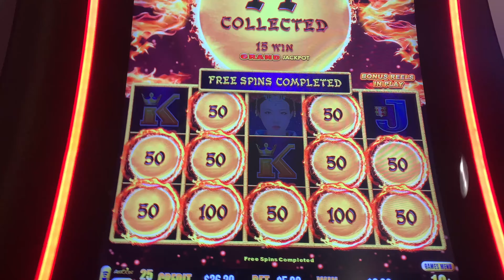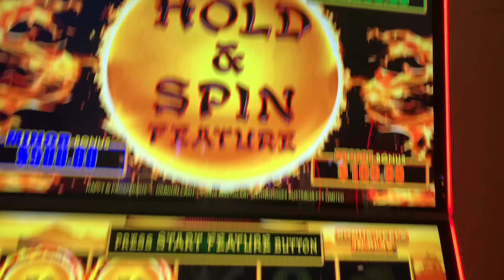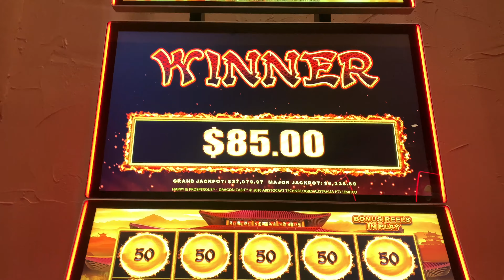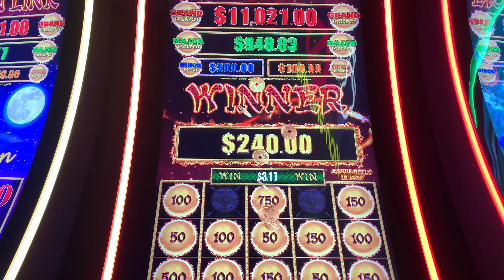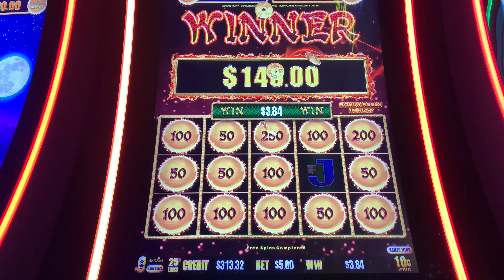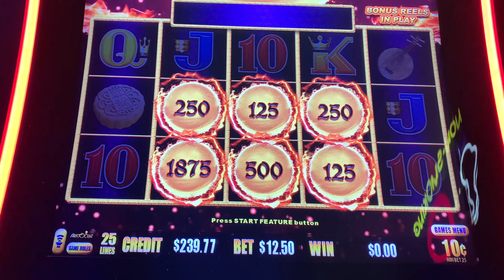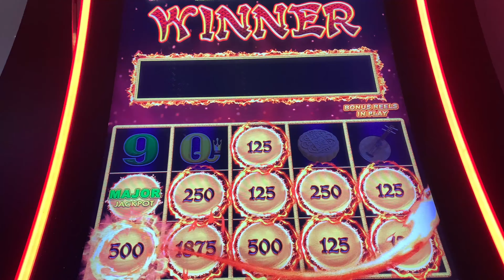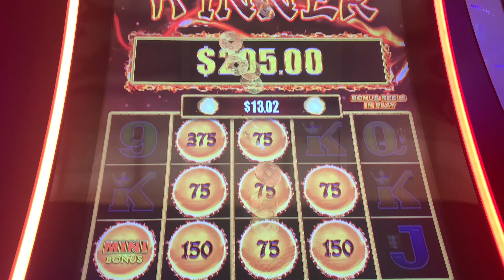💥MAJOR JACKPOT💥ON 🐉DRAGON LINK! GREAT RUN ON MULTIPLE MACHINES! SESSION 2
What a run on Dragon Link! Lots of bonuses and I hit the Major Jackpot bonus! Huge wins and great moments in Laughlin NV! Thank you all for the love and support!